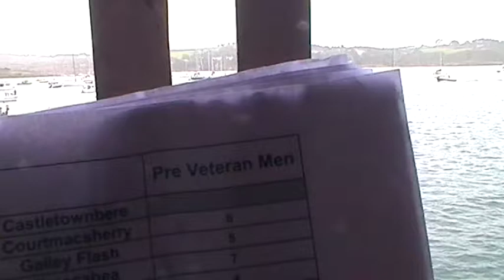Schull 2017 Pre Veteran Men